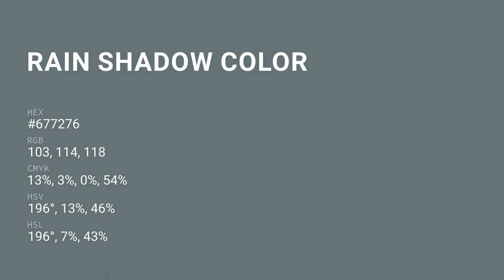Rain Shadow color #677276 hex color - Blue color - Warm color 677276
What color is Rain Shadow ? #677276 hex color - Blue color - Warm color 677276

Hex #677276 Color Code is also known as Rain Shadow color.